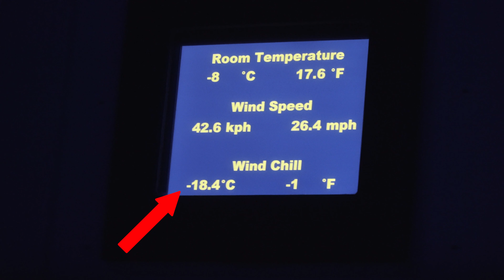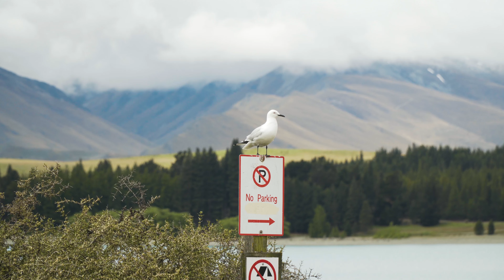🇳🇿 Am vazut cel mai INALT munte din NOUA ZEELANDA !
Alergam dintr-o parte in alta a Insulei de Sud din Noua Zeelanda, incercand sa scapam de ploaie.
In PRIMA zi in care apare si soarele, facem traseul de pe Hooker Valley, unde dam nas in nas cu cel mai inalt munte din Noua Zeelanda: Mount Cook/Aoraki - 3724 m.

Era sa uit: vedem si cei mai mica (si draguta) specie de pinguini: pinguinii albastri !
00:00 Centrul Antarctic din Christchurch
02:28 Traseu prin padure la Bealey Spur
04:59 Plimbare pe malul Lyndon Lake
05:32 Castle Hill
06:29 Picnic langa Lacul Tekapo
09:21 Hooker Valley si Mount Cook